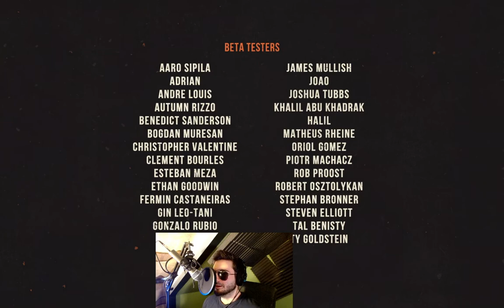Blind Drive played by actual Blind Person! - Full Playthrough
Instead of playing games for him, in Blind Drive Marius takes us on a ride himself!
In the game created by Lo-Fi People we take on the role of Donny, who is just trying to gain a few bucks from a scientific study but finds himself driving a remote-controlled car blindfolded into oncoming traffic. And the calls from grandma are not helping!

An audio-based black comedy action arcade game - Blind Drive by Lo-Fi People is a indie video game you can play with your eyes closed! 1st person hyper-realistic audio adventure meets fast paced arcade gameplay, driven by an insane B-movie plot.

HeMakesMePlay is a gaming/Let's Play channel focused on slow-paced gameplay to facilitate extensive descriptions and reading out loud for the benefit of Marius who is blind. Since we all enjoy discussions on strategy and game design, they make frequent appearances in our videos.